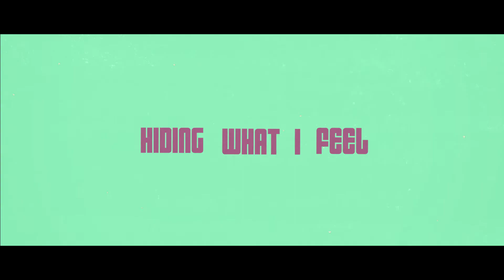Secret Service — I Know (Lyric Video, 1981 Album Version)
Original 1981 album version from "Ye-Si-Ca".

Lyrics: Björn Håkanson

Secret Service:
Ola Håkansson: lead vocals
Ulf Wahlberg and Tim Norell: keyboards, backing vocals
Tonny Lindberg: guitar
Leif Paulsén: bass
Leif Johansson: drums

It´s making me remember
I know, I know
The heartache of September
Don´t go
 Oh please

It´s making all my memories glow
When you play me a song that I know

Open all night, never closes
Just the place I need
I sip my coffee, studying faces
Hiding what I feel
Someone´s standing at the jukebox
Choosing something slow
And I hear the beat
I can´t stop the tears
When they play me a song that

Don't go

Oh please

When you play me a song that I

You play me a song that I know

Morning finds you close beside me

Fingers touch my face

And we laugh together, sharing secrets
Welcoming the day
Suddenly your smile is fading
Yesterday is gone
And I hear you sing
Your favourite tune

Don't go
Oh please

Don't go
Oh please

Don't go
Oh please